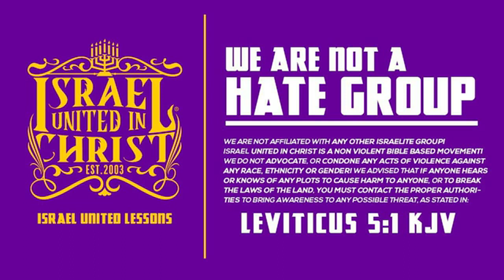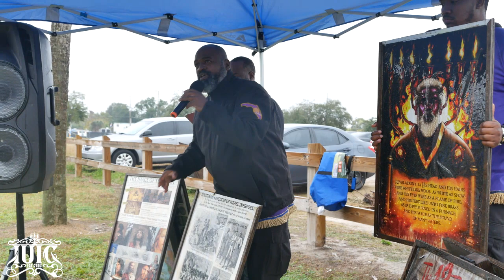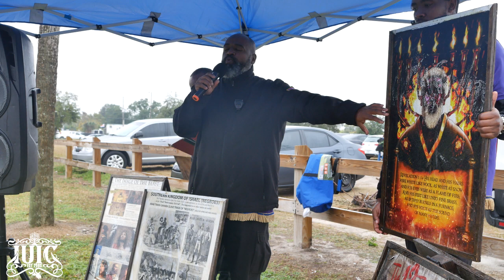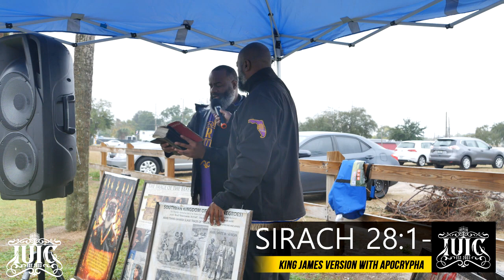IUIC: A Penalty Box Awaits The Cold Hearted